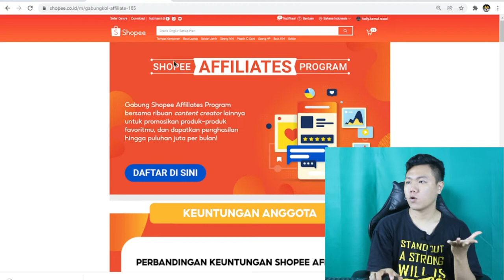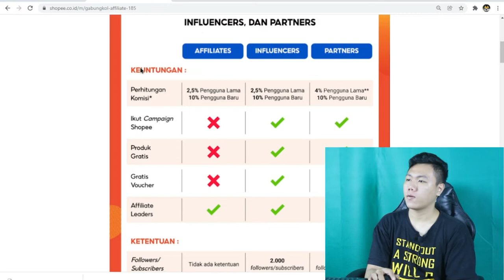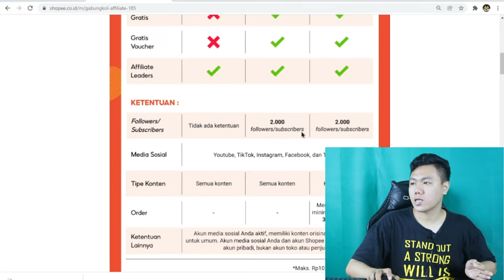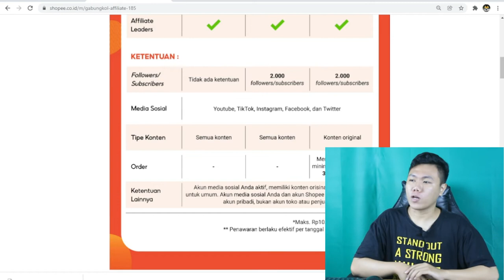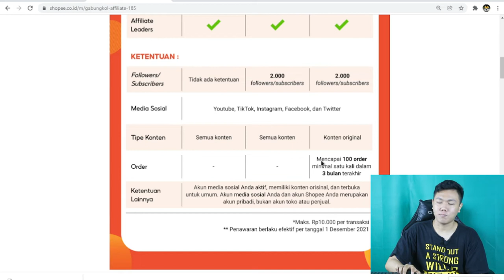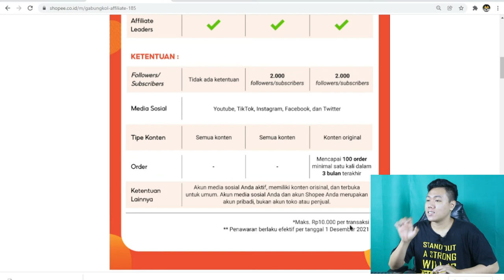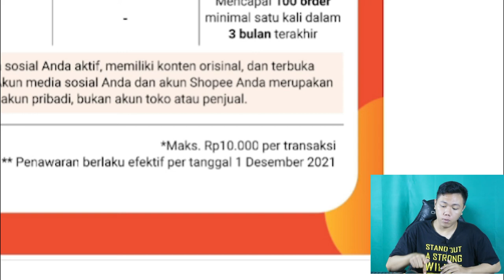SHOPEE AFFILIATE PROGRAM TANPA FOLLOWERS - SIAPA PUN BISA DAPAT UANG DARI SHOPEE I FKR PROJECT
Hallo gaes kali ini kita bikin video tentang shopee affiliates yang di mana kalian bisa menghasilkan uang loh

TYTTJAV
(TYTTJAV = Huruf besar semua ya) 🥰